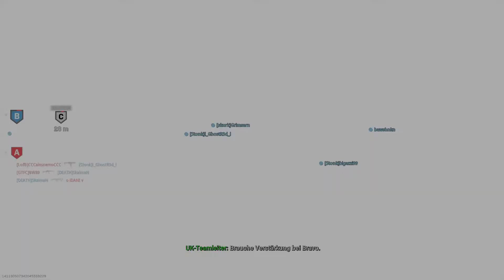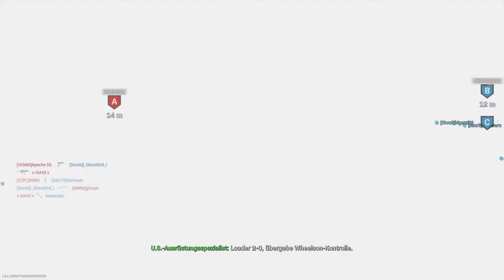CemUsta 145 Kills